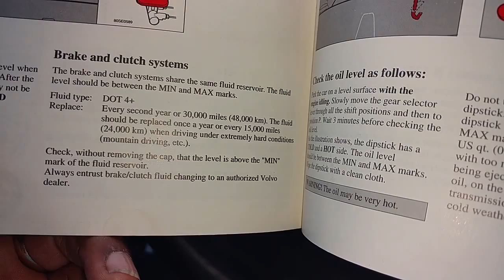The day I lost my brakes and why you should replace your brake fluid - Story Time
In this video I tell the story about when I lost all of the brakes in my car while driving on the interstate. I also explain why this happened and what you need to do to reduce the odds of this happening to you.